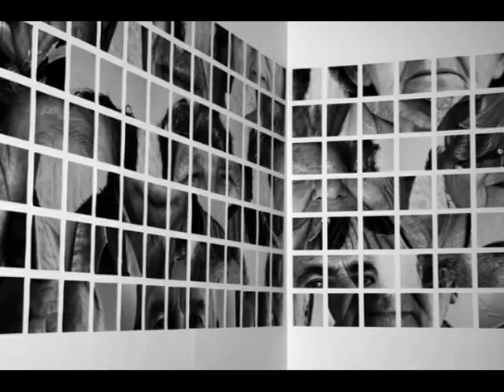Ilias Poulos "Exoristes Mnimes"